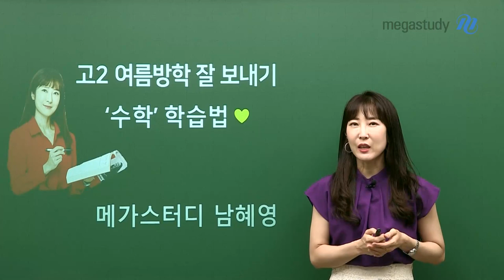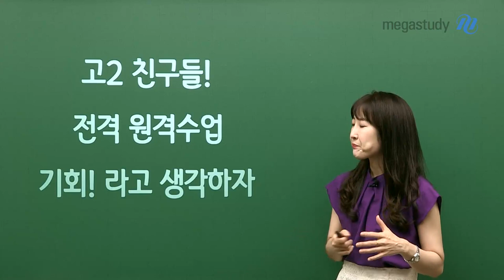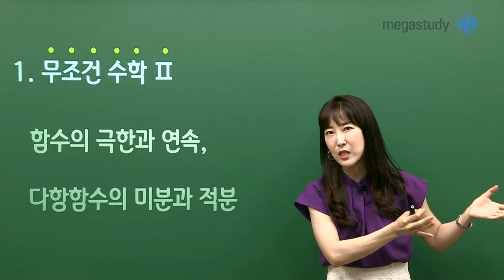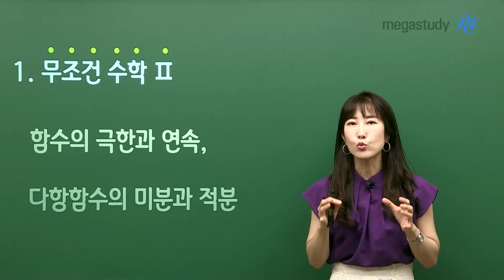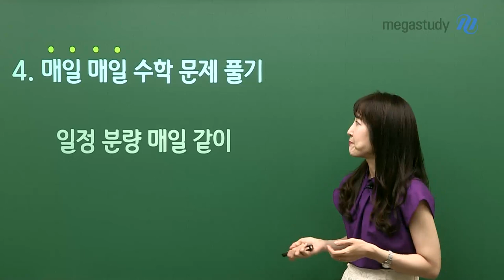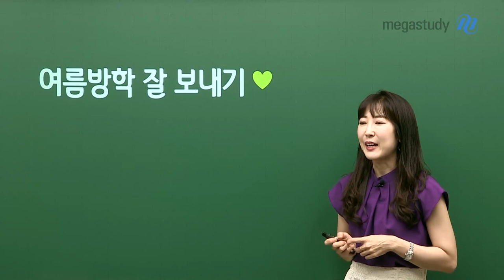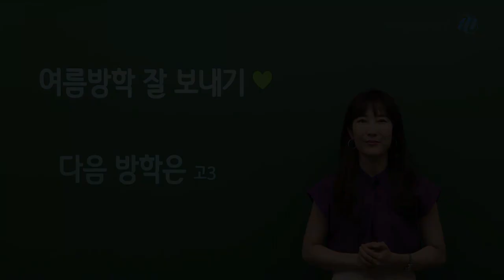[메가스터디] 수학 남혜영쌤 - [고2 여름나기] 여름방학 잘 보내는 수학 학습법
기말고사가 끝나고, 온라인 수업으로 전환되면서
여름방학의 기분을 만끽하고 있는 고2 친구들!
이번 여름 어영부영 하다 금새 지나가버릴까봐 걱정인가요?

우리 친구들을 위해 혜영쌤이
여름방학을 잘 보내기 위한 수학 학습법을 가져왔습니다.

1. 여름에는 수학2 공부하기
2. 수학1 복습은 9월 학평전에 하기
3. 선택과목은 개념 기초 잡기
4. 매일매일 수학 공부하기

특히 여름에 수1을 복습해야하는지 수2를 예습해야 하는지
갈팡질팡 하는 친구들이 많은데요,
선생님의 이야기가 좋은 솔루션이 되기를 바랄게요~!